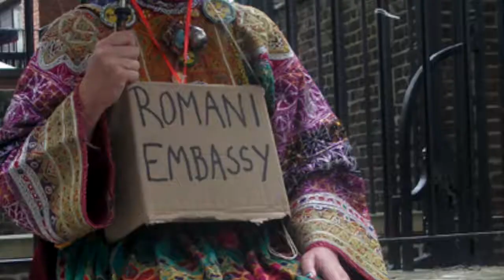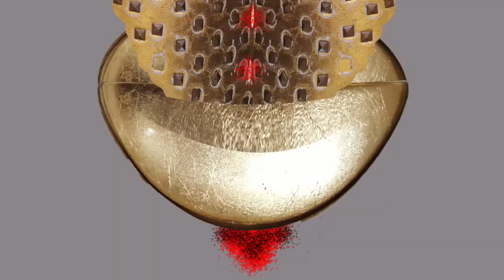FUTUROMA Promo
FUTUROMA is a Roma art exhibition, commissioned by ERIAC and curated by Daniel Baker, as an official collateral event at La Biennale di Venezia.

The exhibition is on display until November 24, 2019, come to Venice and have the chance to explore the Roma contemporary art at its finest!